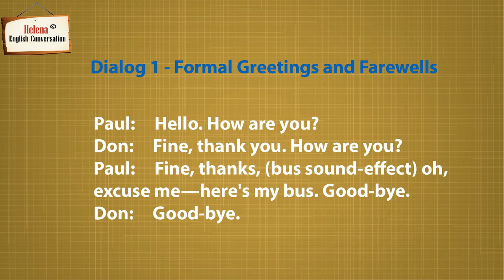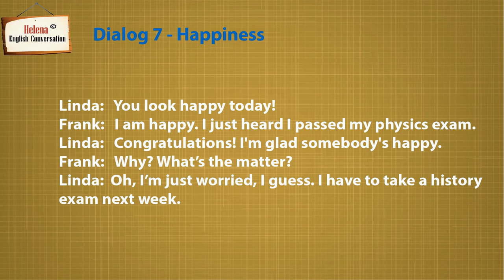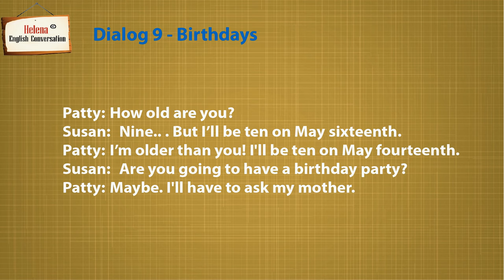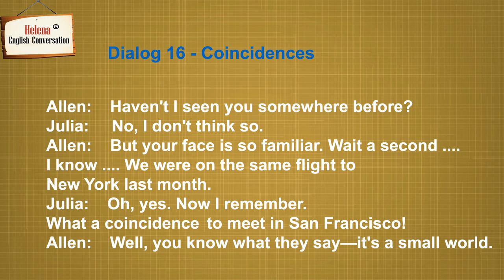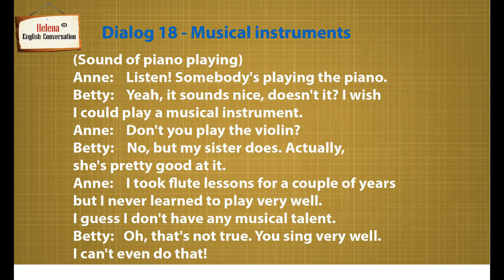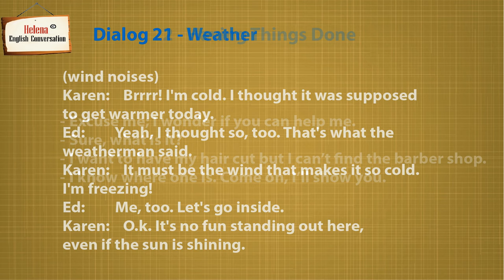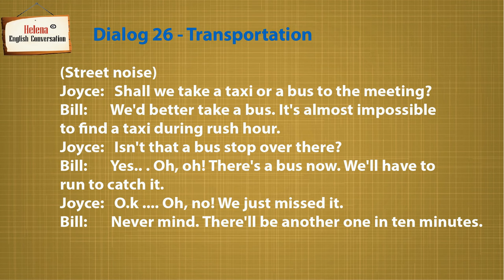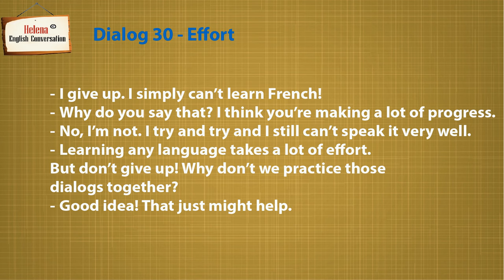Collection of 30 Dialogs for Everyday English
This video is the collection of 30 Dialogs for Everyday Use. It is situational dialogs that focus on a wide variety of communicative situations and natural encounters in English. Each dialog is accompanied by a contextual illustration and can be used as a springboard for extended listening and speaking practice. The text also includes language notes that provide useful information on grammar and intonation patterns.

This text is suggested for intermediate learners of English.

Title of Dialog:
Dialog 1-Formal Greetings and Farewells
Dialog 2-Informal Greetings and Farewells
Dialog 3-Formal Introductions
Dialog 4-Informal Introductions
Dialog 5-Time
Dialog 6-A telephone call
Dialog 7-Happiness
Dialog 8-Ordering a meal
Dialog 9-Birthdays
Dialog 10-A Crowded Theater
Dialog 11-Mistakes
Dialog 12-Games
Dialog 13-Health
Dialog 14-Sports
Dialog 15-Asking Directions
Dialog 16-Coincidences
Dialog 17-Safety
Dialog 18-Musical instruments
Dialog 19-Taking a Vacation
Dialog 12-Recipes
Dialog 21-Weather
Dialog 22-Having Things Done
Dialog 23-Mailing Letters
Dialog 24-Animals
Dialog 25-Shopping
Dialog 26-Transportation
Dialog 27-Comparing
Dialog 28-Pastimes
Dialog 29-Weddings
Dialog 30-Effort